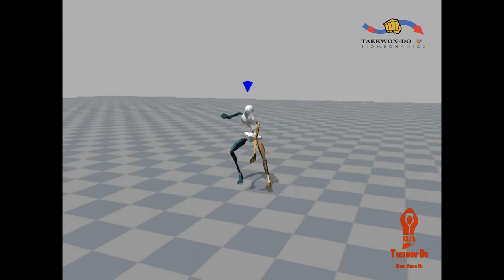Biomechanics Taekwon-do ITF ITF HQ Korea!